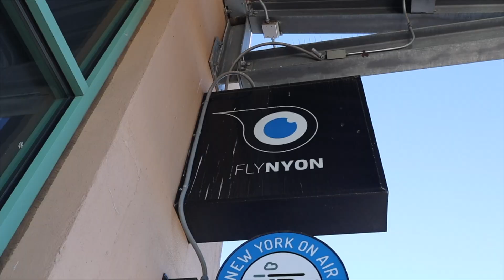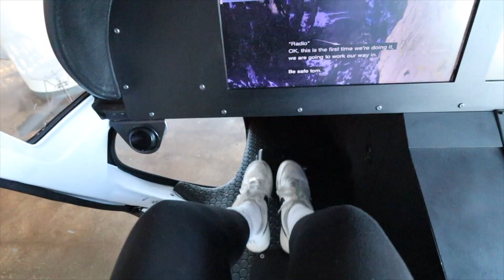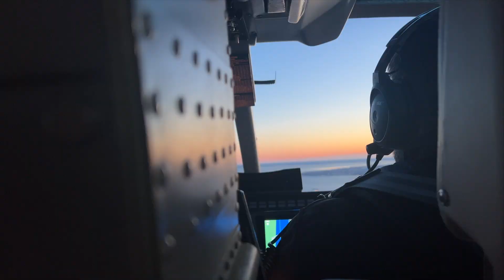I Flew Over NYC In An Open Door Helicopter | FlyNYON Experience 🇺🇸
Welcome to my New York City travel series! 🇺🇸

On today's video, I tick something off my bucket list that I never thought I'd have the opportunity to do... an open door helicopter ride over New York City (and for sunset!) 🤯

If you're curious how much this cost me, wait until the end of the video💰

I'm so excited to share my NYC travel series with you all - I'll be sharing the best food spots in the city as well as hidden gems, money challenges and much more 😍